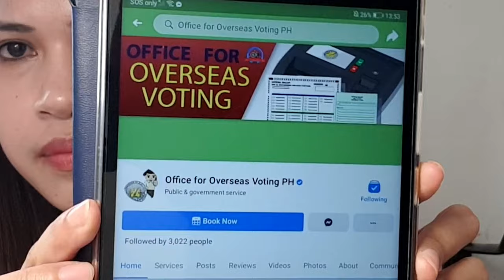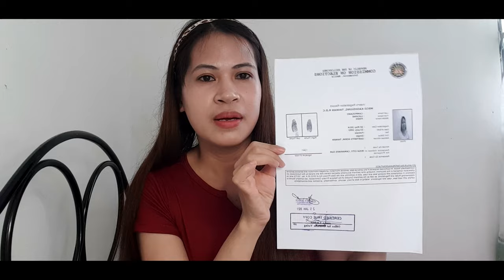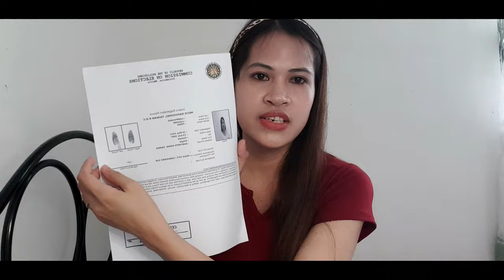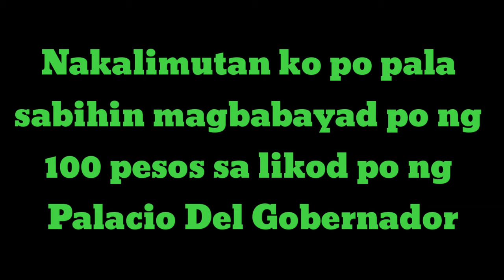REGISTERED KA BA SA TECO TAIWAN? Saan Kukuha ng Comelec Certificate?♥️Chine2 vlog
Registered in TECO Taiwan | Where or How to get a Certificate of Comelec?

🌸 Every election in Philippines I never registered, that's why I have nothing list of votes!! Until I'm become ofw in Taiwan and I decided to registered in TECO Taiwan.
   - TECO means Taipei Economic and Cultural Office in the Philippines.

🌸 In this video you will learn  the following:
  -Where in the Philippines you can get a Certificate of Comelec once your registered in TECO Taiwan
  - What are the requirements to get Comelec Certificate
  - How much you need to pay to get a Comelec Certificate

❤️Hope nagustuhan nyo ang video and comment down below what videos you want to see next, and don't forget to subscribe..Maraming salamat po sa walang sawang pag suporta sa akin. God bless po😍